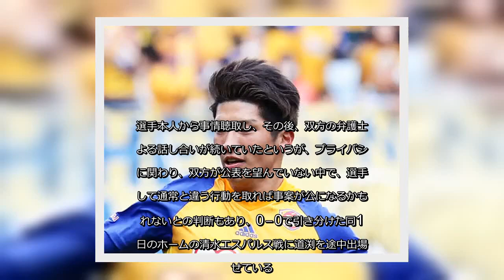✅ J1ベガルタ仙台は20日、仙台市内で会見し、同日付でMF道渕諒平（26）との契約を解除したと発表した。この日発売の週刊誌で知人女性への暴行とともに、9月7日に… - 日刊スポーツ新聞社のニュース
✍  J1ベガルタ仙台は20日、仙台市内で会見し、同日付でMF道渕諒平（26）との契約を解除したと発表した。 この日発売の週刊誌で知人女性への暴行とともに、9月7日に傷害容疑で逮捕されていたと報じられた。逮捕について事実が確認できていないというが、掲載された記事内容などがおおむね事実であり、クラブが認知していなかった事実もあるとし、契約解除に至った。ヴァンフォーレ甲府時代の2017年にも別の知人女性を殴るなどの暴行容疑で逮捕。不起訴処分となりクラブから出場停止処分を受けていた。 　　　◇　　　◇　　　◇ 仙台が週刊誌での暴行が報じられた主力MF道渕との契約を解除した。報道を受けて会見を開き、菊池秀逸社長が冒頭、「当クラブ所属選手が関わる記事が掲載され、ファン、サポーターや株主、スポンサー、Jリーグにご迷惑、ご心配をおかけしたことを深くおわび申し上げます。女性に対しても深くおわびしたいです」と陳謝した。 クラブは2カ月以上前の8月14日には、相手女性の関係者からの連絡で、トラブルを認識していたという。選手本人から事情聴取し、その後、双方の弁護士による話し合いが続いていたというが、プライバシーに関わり、双方が公表を望んでいない中で、選手として通常と違う行動を取れば事案が公になるかもしれないとの判断もあり、0－0で引き分けた同15日のホームの清水エスパルス戦に道渕を途中出場させている。しかし、警察の捜査の進展を見守った方がいいとの判断に変わり、同18日から自宅待機に。同日、Jリーグに報告した。 選手の弁護士によると、9月5日に示談が成立。同7日午前に警察に任意同行され、同日午後に釈放。菊池社長によると重い処分を科し「2度と同様の過ちをしない」との誓約書を書かせた上で、「示談が成立し、釈放されたので練習に復帰させた」。同8日からチームに合流。以降、事実を公にはせず、この日の報道と契約解除までに、道渕はリーグ戦9試合中7試合に出場していた。クラブによると逮捕の事実は確認できていないという。 コロナ禍で経営危機に直面し、20年度の決算見込みは6億6400万円の赤字で、3億円超の債務超過に陥る見通し。「クラブを存続していくために」とサポーターにクラウドファンディングでの協力を求めている苦境。肝心の成績も現在リーグ13戦勝ちなしで、勝ち点13（2勝7分け13敗）の17位と低迷。そこに、 ...